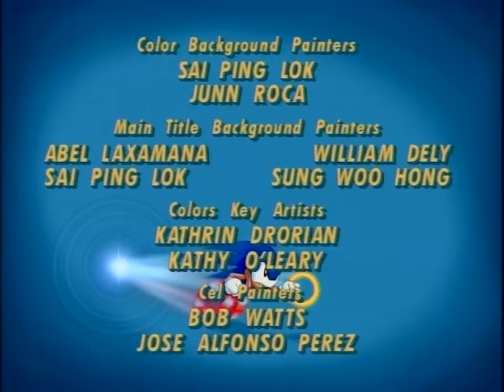Sonic SatAM Episode 5 - Sonic and the Secret Scrolls